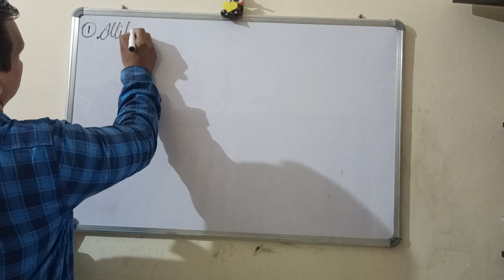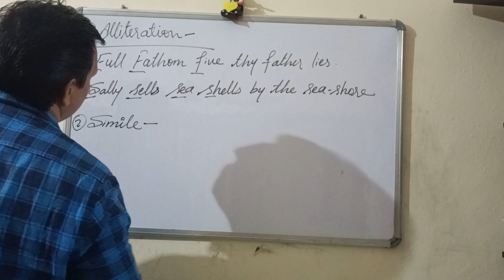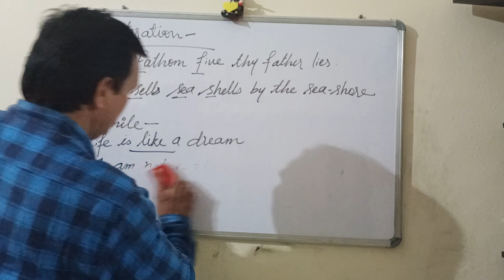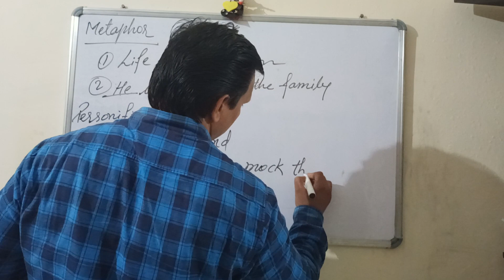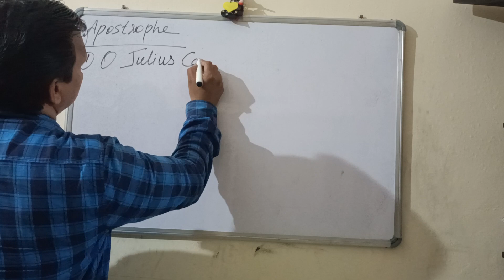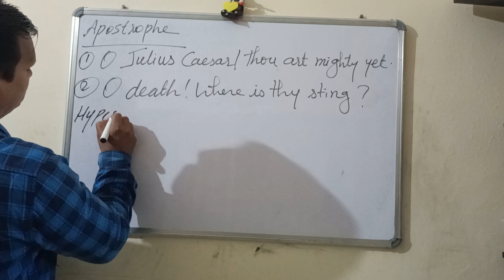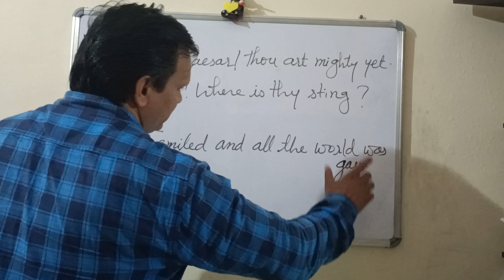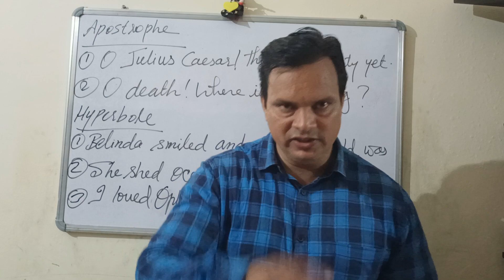poeticdevices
various poetic devices